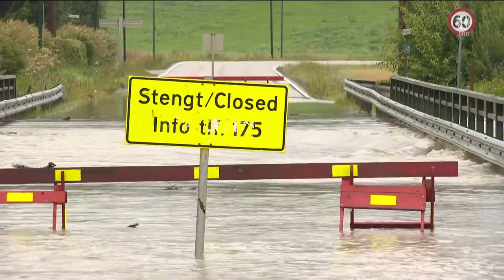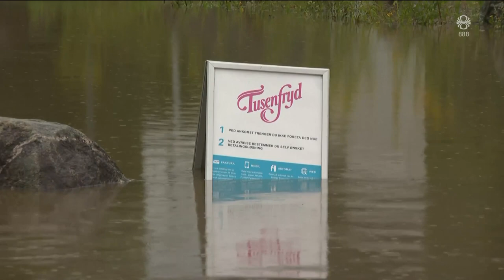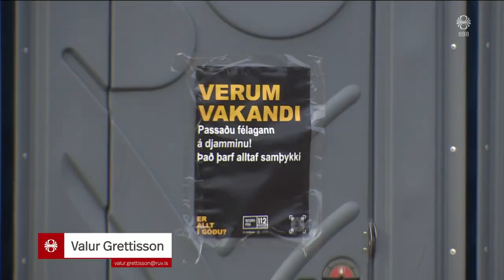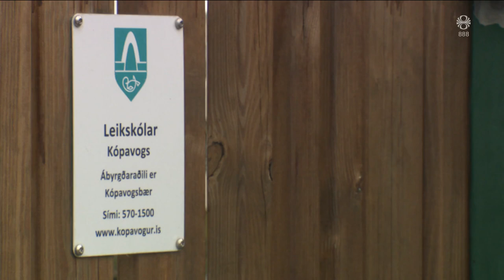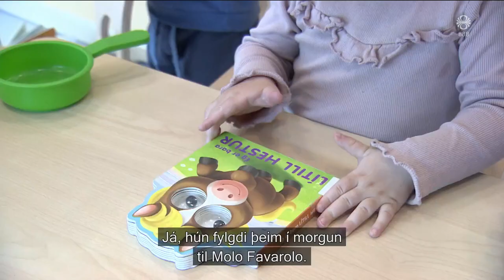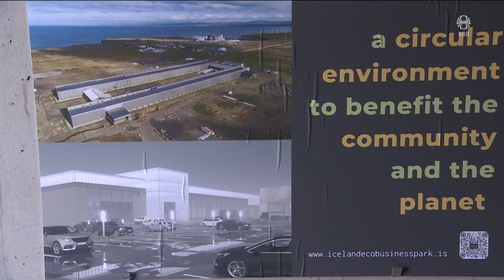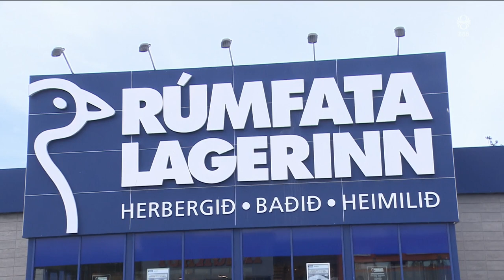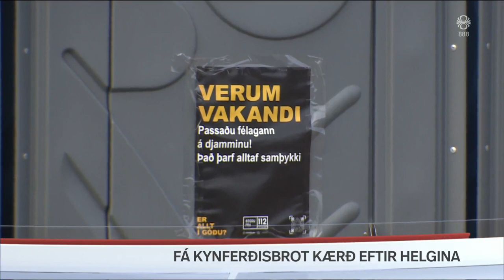Fréttir - 09. ágú 2023